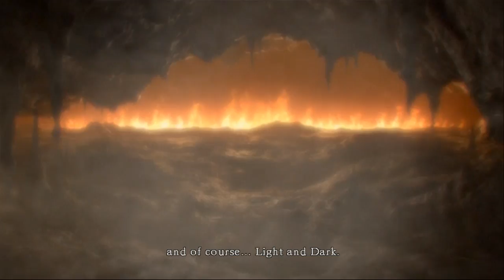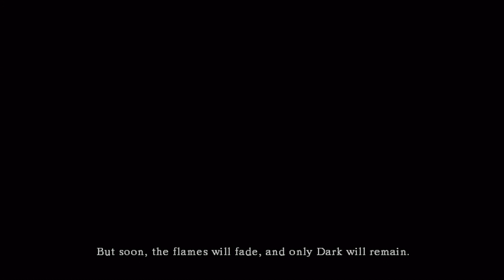Neru plays Dark souls Pt.1